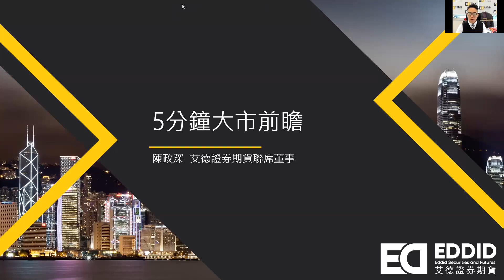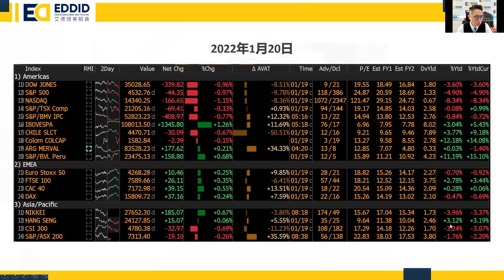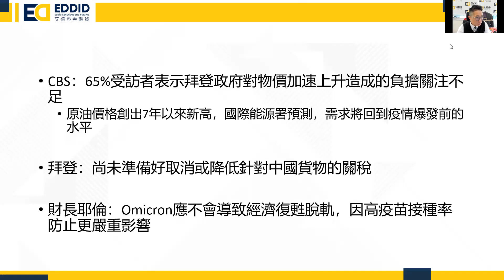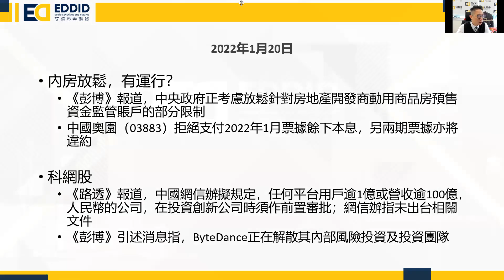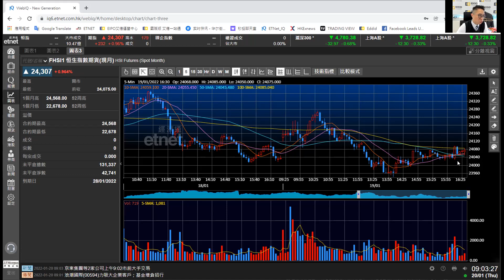【艾德開市分析】艾德開市分析 1月20日⏰了解恆指走勢 幫你開市前做好部署!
【艾德開市分析】艾德開市分析 1月20日⏰

資深財經評論員-陳政深Ryan Chan 為大家分析宏觀經濟, 等你可以部署是日投資策略! 記得之後逢星期二同星期四每朝９點15分留意我地Facebook同Youtube啦！

艾德開市分析 | 逢星期二及四 | 早上9時15分

立即Follow 艾德一站通各社交媒體了解更多關於股市資訊及財經資訊!

免責聲明: 此簡報內載有及/或提供之數據僅供一般數據及參考之用，並不構成，亦無意作為，也不應被詮釋為專業意見、要約、招攬或建議投資於此資料內所述之任何證券、期貨合約及期權、衍生性產品或投資項目。簡報內載有及/或提供之數據不代表艾德證券期貨有限公司「艾德證券期貨」的任何立場，不構成與艾德證券期貨相關的任何投資建議。在作出任何投資決定前，投資者應根據自身情況考慮投資產品相關的風險因素以及有關法律、賦稅及會計的特點及後果 ，並於需要時諮詢專業投資顧問意見。港股新股有破發風險，謹慎考慮後參與新股認購。艾德證券期貨及講者不承諾和保證該行情走勢可能會在未來發生，因為過去的表現不一定會說明未來的結果。講者相信內容所包括的信息的可靠性，但講者不保證其準確性或完整性。閣下清楚講者在製作本信息的目的並非影響您的投資決定，因此，對於閣下因信賴此類信息或進行任何交易所造成的任何虧損，包括但不限於可能會有的盈利出現損失，艾德證券期貨及講者不承擔任何責任。

風險提示：投資有風險，交易需謹慎！從事證券投資或期貨交易，請通過合法證券期貨經營機構進行。